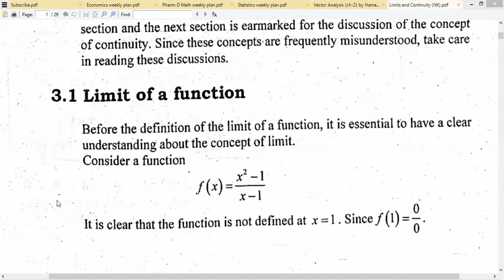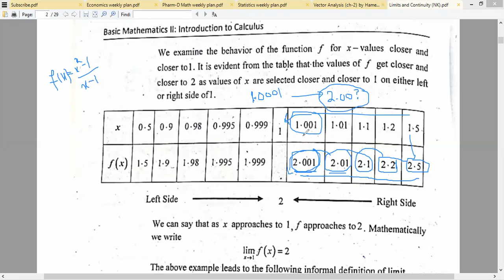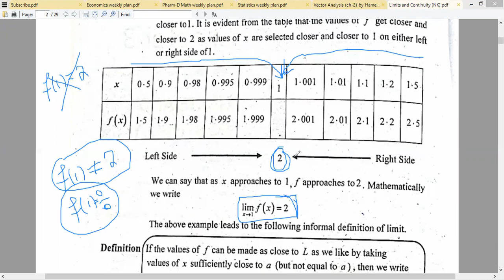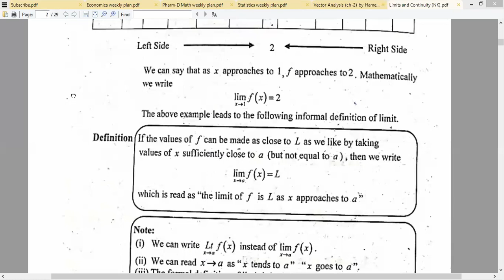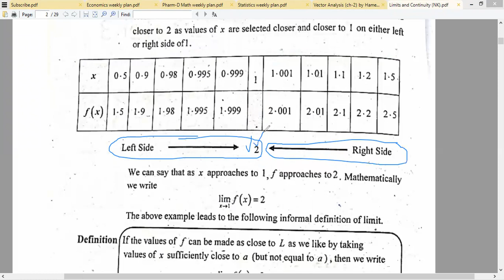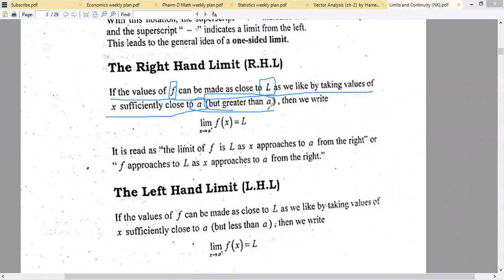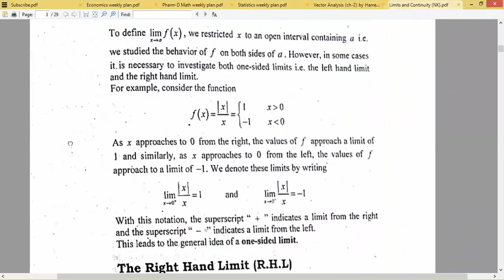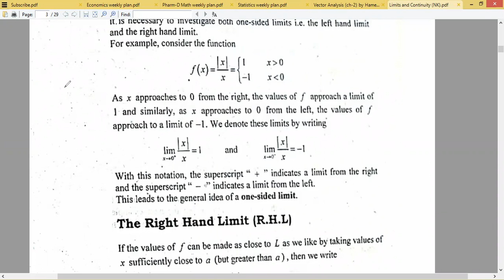Limit of a Function & related Examples (Lecture#46, 30-01-2021, Pharmaceutical Math.) (Part 1)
Definition of Limit of a Function
Related Examples